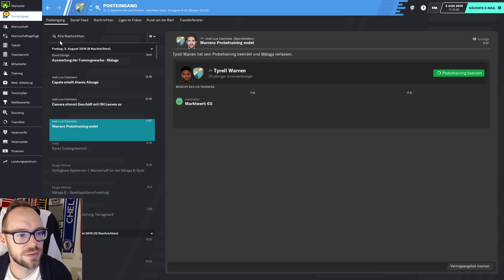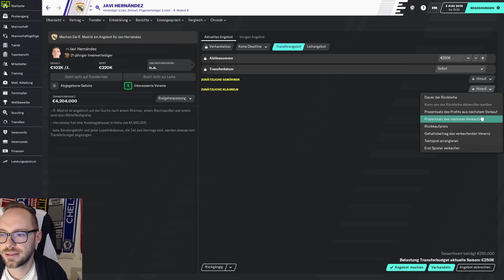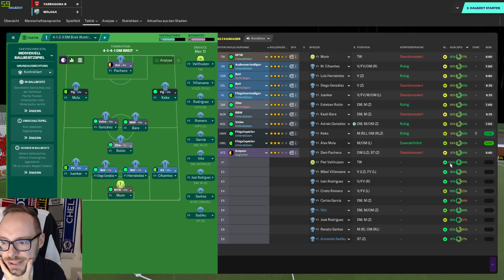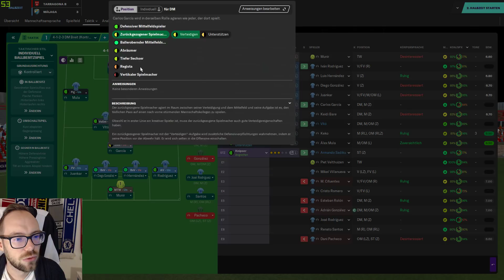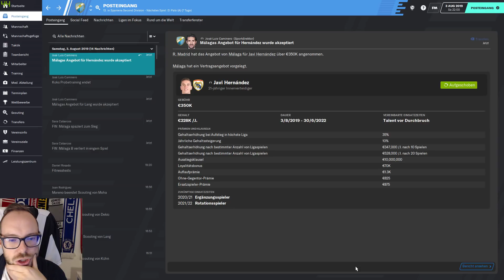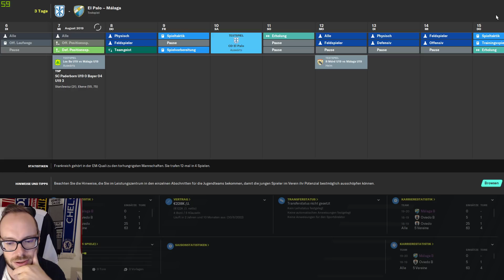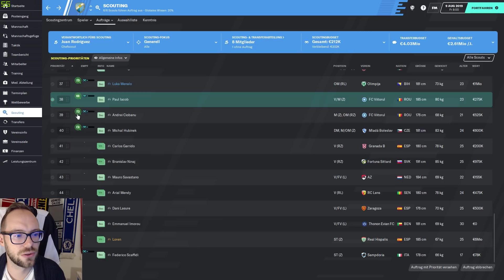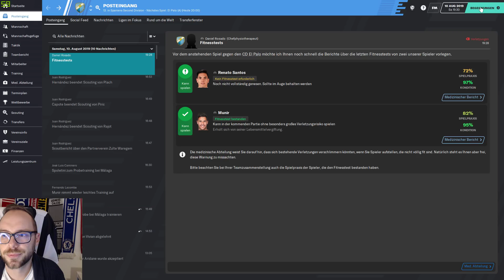Let's Play Football Manager 2020 | Karriere 1 | #7 - Neuverpflichtung von Real Madrid!